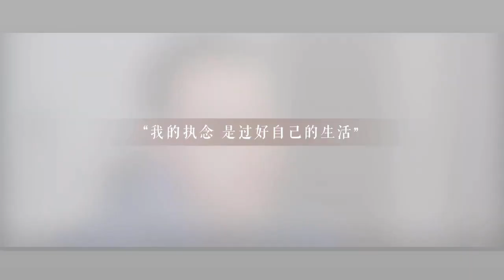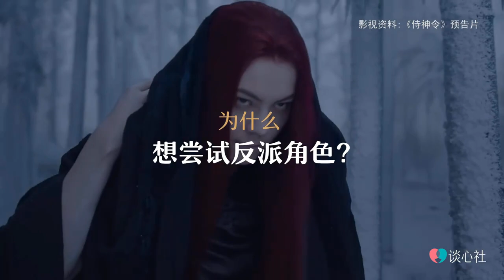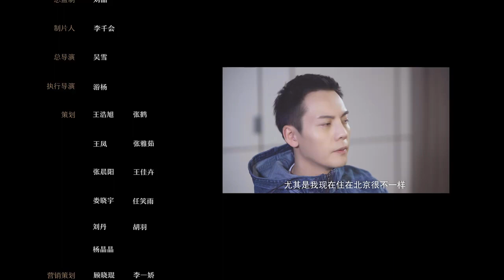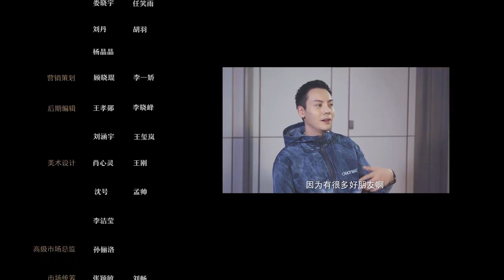陳偉霆「我的執念是過好自己的生活」/陳偉霆你是我唯一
陳偉霆我每天都會搜自己名字
小時候過年真好啊
【專訪陳偉霆：我的執念是過好自己的生活】
七年前，陳偉霆剛到內地，有人問他，最想和誰合作？他說：「坤哥跟迅姐。」
七年後，《侍神令》開拍，有人開玩笑說他追星成功了。
「拍完這個戲之後，我覺得七年前的判斷是對的，他們是真好。」
入行多年，伴隨著人氣和愛意而來的，也有質疑。
但他從來不care，就像他說的那樣，「把時間放在充實自己身上。」他確實會去平台上搜自己的名字，但只是把自己看作娛樂的一部分。
談心社社長專訪陳偉霆 ，來聽聽他的「執念」。
這個CHANNEL是陳偉霆的粉絲個人運營管理的非官方網頁。跟陳偉霆本人和他的工作人員，各粉絲團體沒有任何關係。